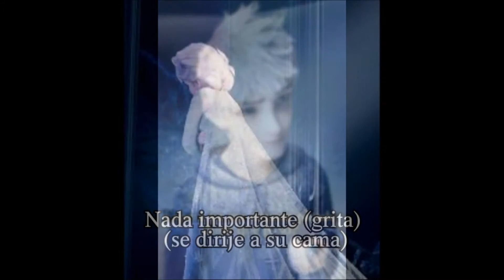Frió en el amor Cap.5